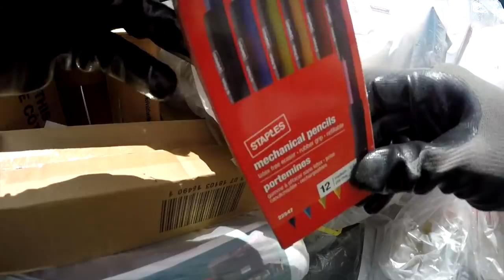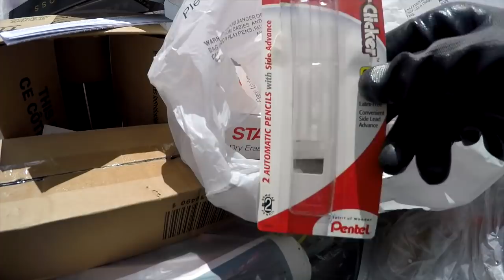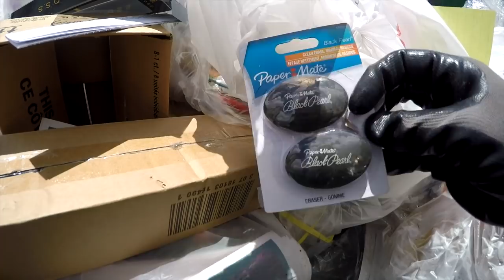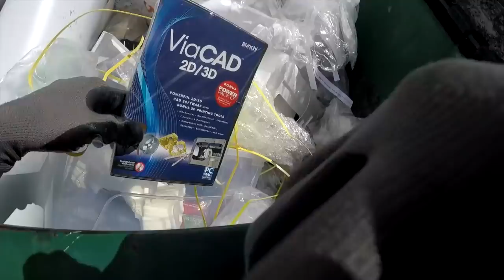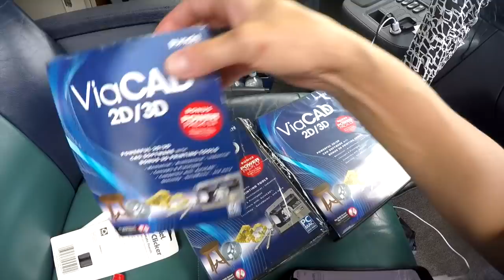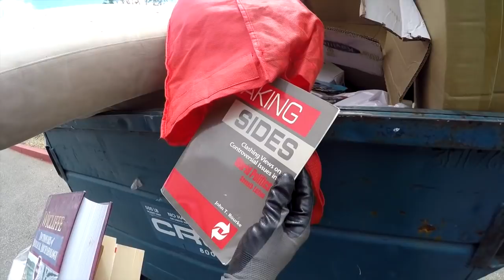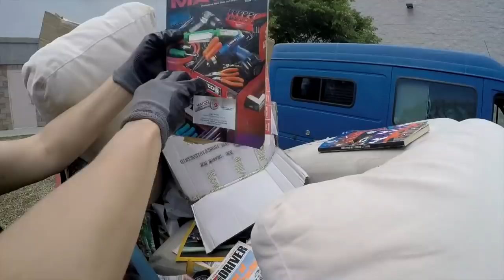DUMPSTER DIVING- THEY SELL THIS HERE?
Dumpster Diving at Big Corporate Stores for useful items to Donate, Recycle, Reuse, Repurpose